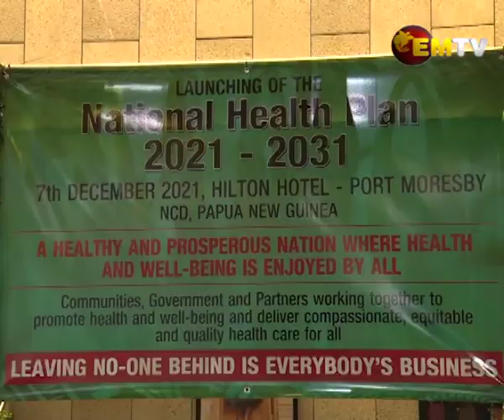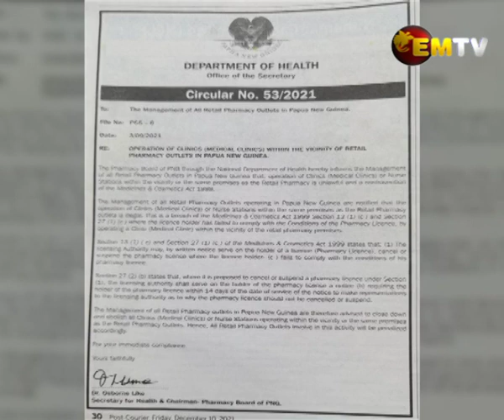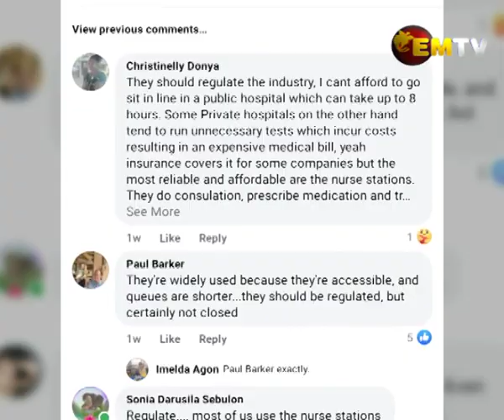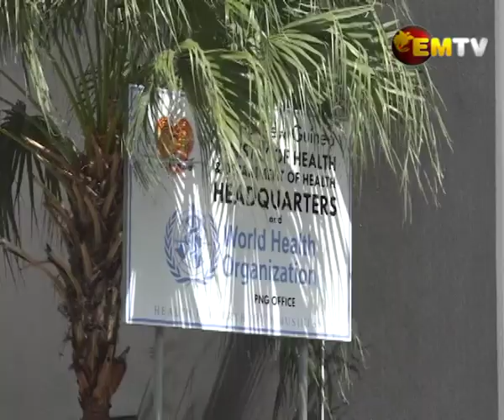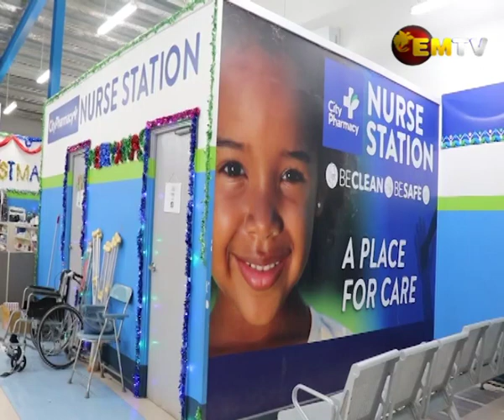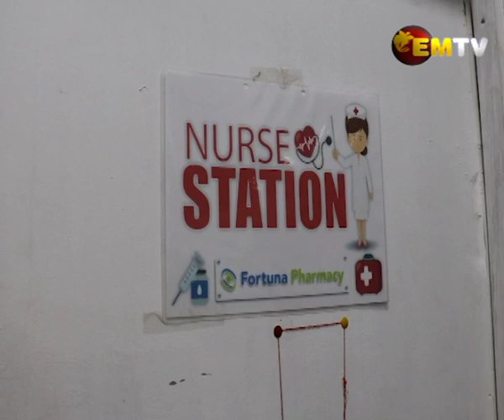A Closer Look: Nurses Station Legality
The Health Department came under scrutiny two days after launching the National Health Plan 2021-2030.

Health Secretary Dr Osbourne Liko released a circular ordering all Nurse Stations operated by retail pharmaceutical companies to shut down or be done away with.

While the Secretary’s intention was widely understood by the medical fraternity, it did not go down well with the public.

In this edition of A Closer Look, we look at the reasons behind the proposed shutdown as the Department work towards achieving the National Health Plan 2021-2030.